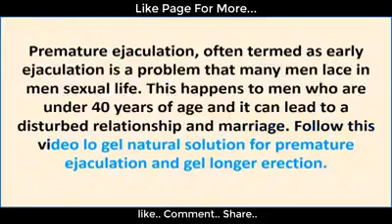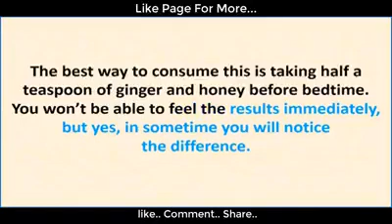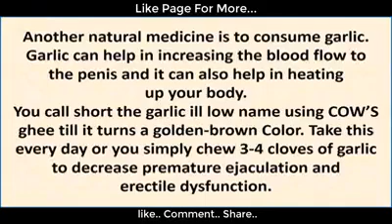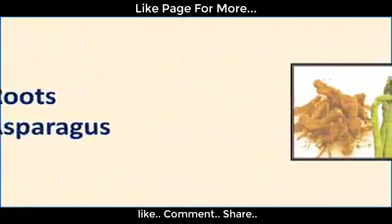How to Get Harder and Longer Ejaculation! And Reduce Premature Ejaculation